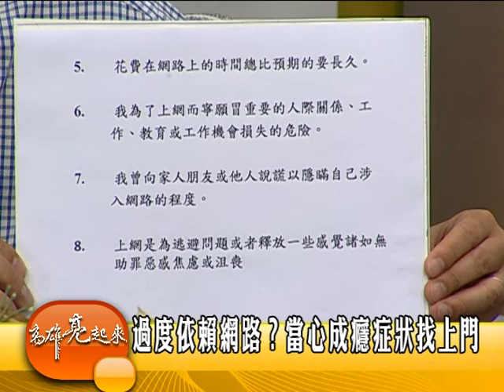TKTV高雄都會台-高雄亮起來1010521-2過度依賴網路?當心成癮症狀找上門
本集節目當中要帶大家好好的來認識高雄，怎麼讓高雄亮起來呢?你是不是過度依賴網路，網路的方便性是否讓你覺得一分一秒都不能沒有它的幫忙呢?? 本集高雄亮起來特別邀請到消基會南區分會委員 吳坤和跟大家一起來討論及檢討自己的網路習慣，看看您是不是已經過度依賴網路變成癮了，又該如何讓自己擺脫網路成癮症就請大家一塊來聊一條究竟如何擺脫這個不可避免的文明病，歡迎大家跟著主持人一起高雄亮起來